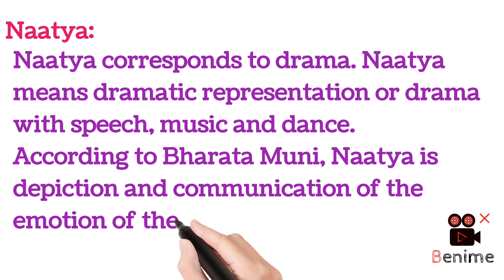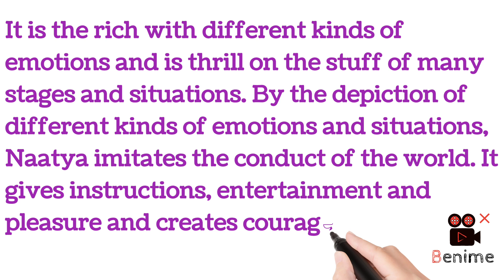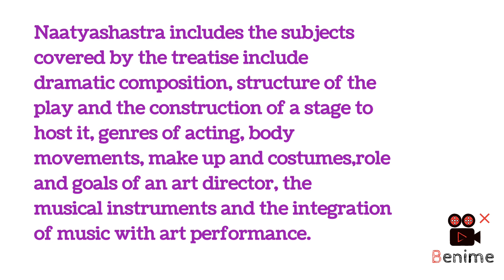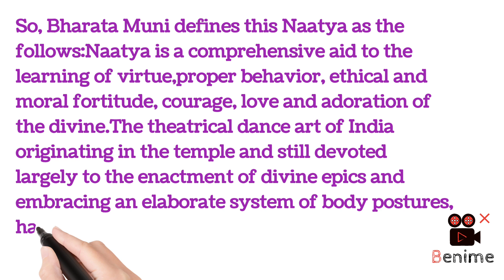NAATYA :Indian Literature in English Translation (MA English)Semester IV Adikavi Nannaya University